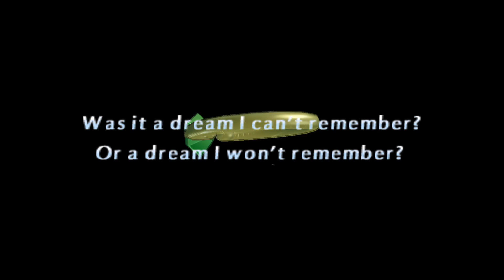PCSX2 Emulator 1.5.0-1441 | Klonoa 2: Lunatea's Veil [1080p HD] | Hidden Gem Sony PS2 Game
HIDDEN GEM: Klonoa 2: Lunatea's Veil Sony Playstation 2 (PS2) using PCSX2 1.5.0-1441 / 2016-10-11 Emulator

Showing off gameplay of Klonoa 2: Lunatea's Veil for the Sony Playstation 2 (PS2) using the PCSX2 emulator for Windows (version 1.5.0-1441 / 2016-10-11).  With PCSX2 you can play all your favorite games, such as the Grand Theft Auto series, Kingdom Hearts 1 & 2, the Metal Gear Solid series, Okami, Prince of Persia: The Sands of Time, the Ratchet & Clank series, Sly Cooper 2 & 3, Resident Evil: Outbreak, Jak & Daxter, and many, many more!